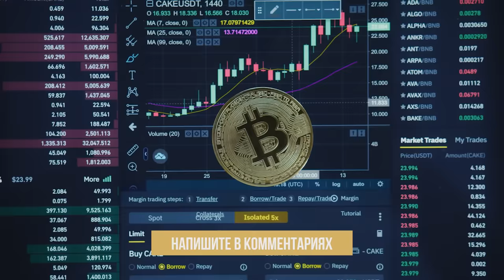Российский бизнес в зоне РИСКА! Как обезопасить активы в период нестабильности?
🖋️ Сегодня я расскажу, почему российские предприниматели попадают в зону риска из-за страшных событий на Ближнем Востоке, чем конкретно они рискуют и как обезопасить своё дело.

Обсудим в выпуске:

1️⃣ что такое риск?

2️⃣ что такое безрисковые активы?

3️⃣ как обезопасить себя и своё дело?

00:00 — Риски есть всегда
04:50 — Ребалансировка💼
05:51 — Два типа инвесторов
09:57 — Рекомендации Максима Петрова✏️
11:04 — До встречи!